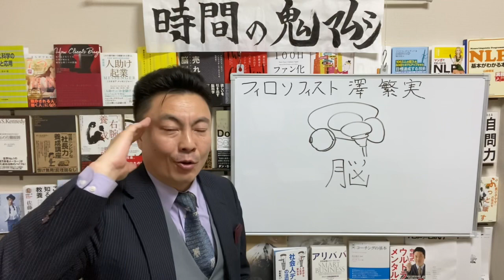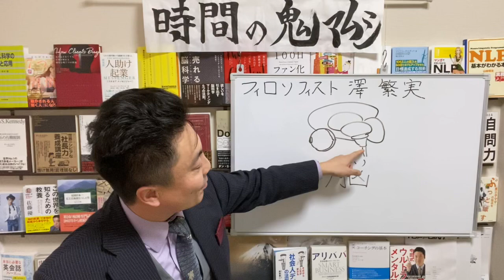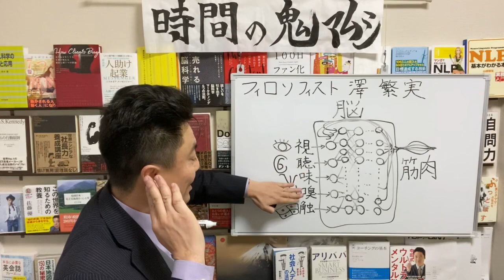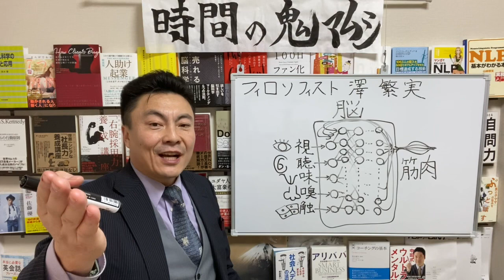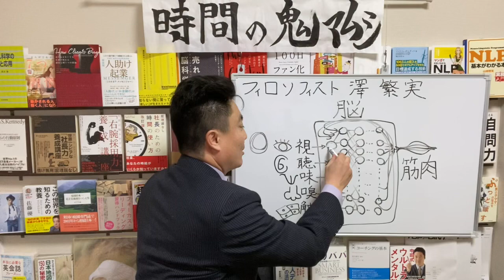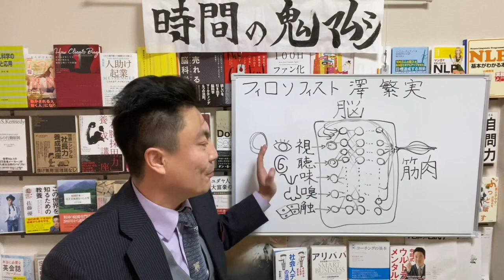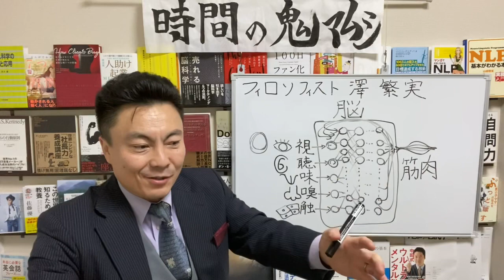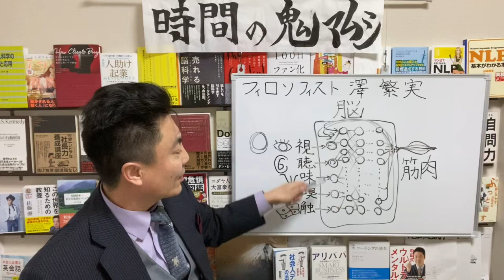澤繁実015 脳のメカニズム１ 自分と話しているのは自分だけ【チャンネル鬼マムシ（おにまむ）フィロソフィスト】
今回シェアさせていただくのは、脳のメカニズムです。
　ニューロンとか、グリア細胞とか、シナプスとか、神経伝達物質とかは、NHKで色々やっていますし、専門書が詳しいので何となく分かる人も多いですが、じゃあ、その脳細胞がどんな感じで我々が普段感じていることや考えるといったことが実現されているのか？ということは科学的にもまだ明確になっていないので、説明している人が少ないです。ニューラルネットワークの挙動や数学的にどうなっているかというところまで興味がある方は専門書も多いのでそちらを見た方が楽しいですが、脳の中で概念操作がどう行われているのかを述べてみるのも面白いということで３本の動画にまとめました。突っ込み所があれば、コメントを頂けると盛り上がります。議論したり、作りたいと思う方、手伝ってみてあげてもいいという方はご連絡ください。